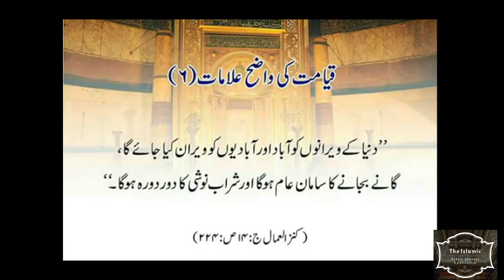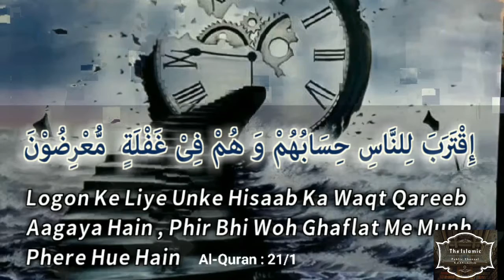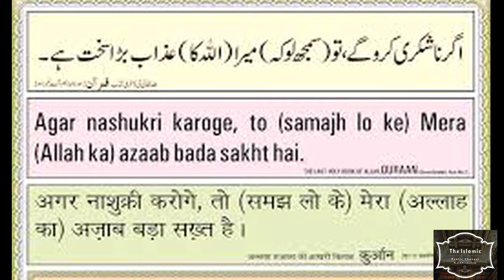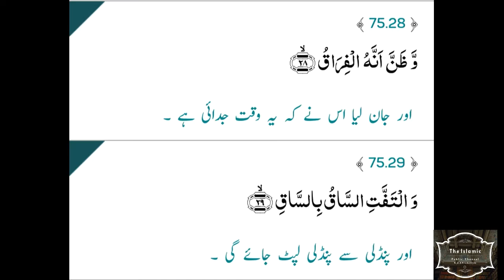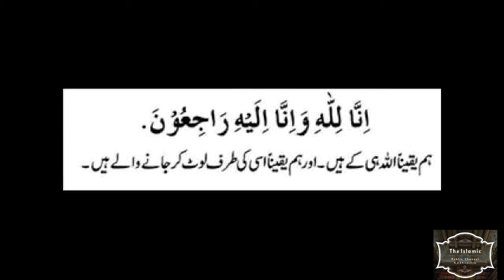Most Emotional Speach || Crying During Speach || topic Qyamat kareeb hai..